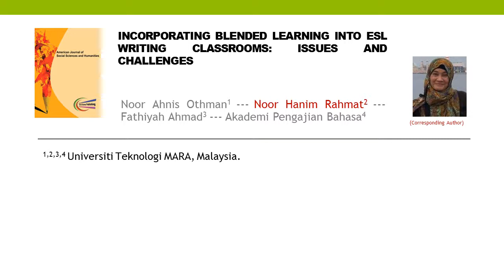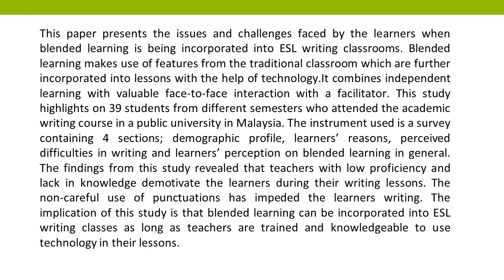Incorporating Blended Learning into ESL Writing Classrooms Issues and Challenges AJSSH 2019 41 222 2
Incorporating Blended Learning into ESL Writing Classrooms: Issues and Challenges